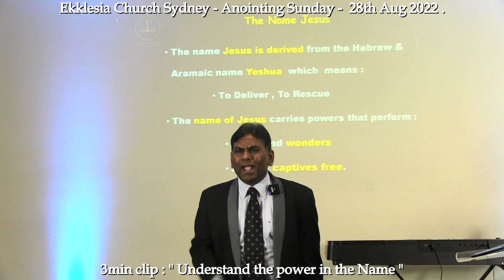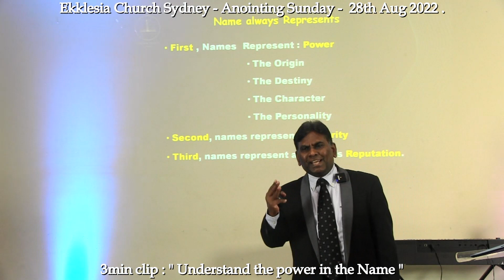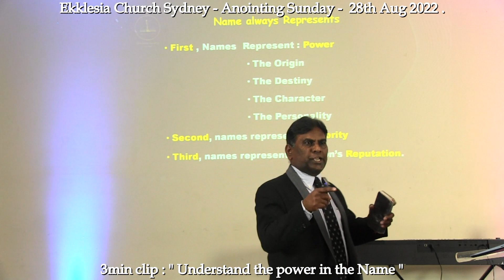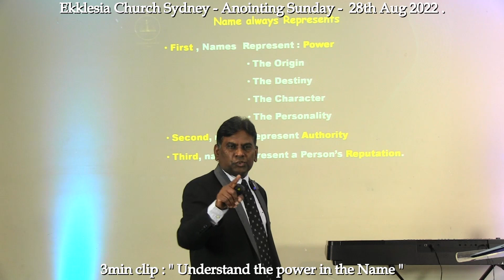3min msg Clip : " Understand the power in the Name "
Ekklesia Church Sydney : Every Sunday @ 10:15am.
3min msg Clip : " Understand the power in the Name " .. for full message please listen to the Sermon delivered on " In Jesus Name " - 28th Aug. 2022.